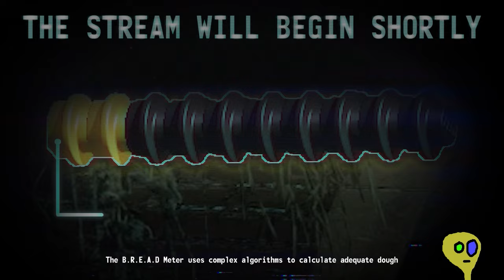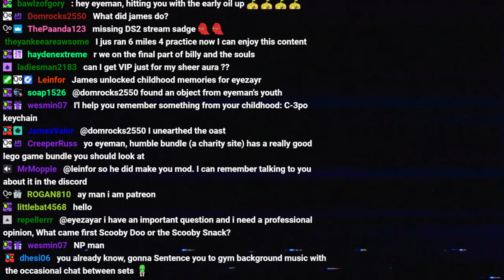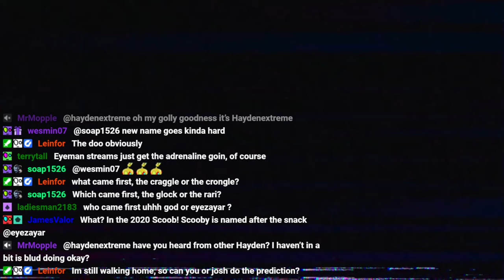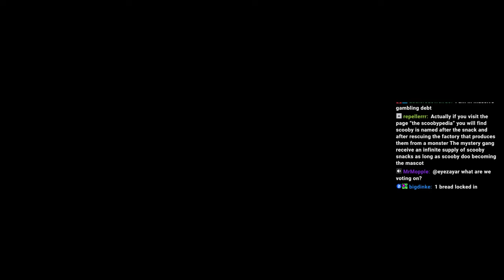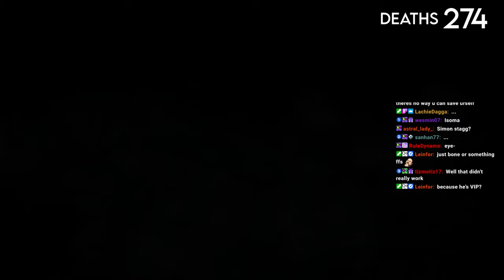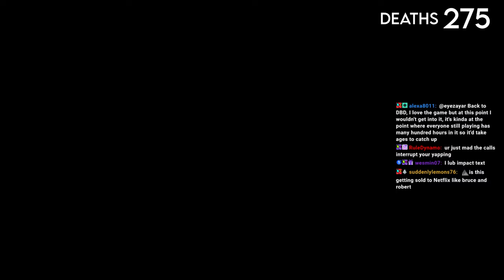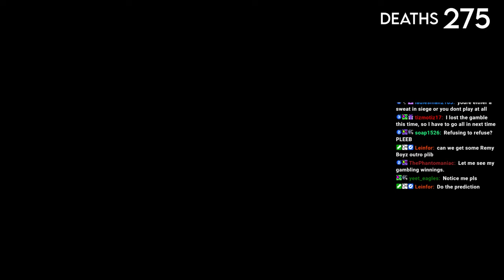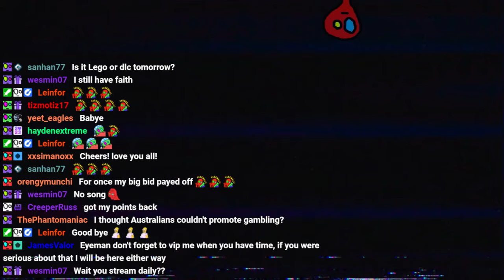Pain and Suffering Simulator 2024 (beta)